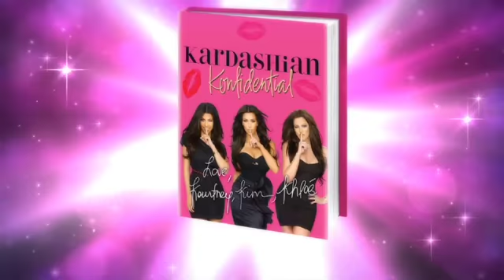KARDASHIAN KONFIDENTIALby the Kardashian sisters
This fabulous full-colour illustrated memoir by the hottest celebrity sisters on the planet is a MUST for fans.

The stars of not one but two hit reality television shows and the most sought-after cover girls by magazines across the globe, Kim, Kourtney and Khloé Kardashian live impossibly glamorous lives in the spotlight. But not everything is up on stage - how they really live, get along (and feud) as sisters is the subject of the Kardashians' very first book.

Kardashian Konfidential is their sisterhood autobiography, full of fun facts about their childhoods (guess who was the ugly duckling?), their beauty and style secrets, the wisdom they learned from their beloved and famous lawyer father, and the street smarts they learned from day one from their mother that sustain them in life and in business.

Superbly packaged, the sisters' inside scoop on their life growing up and becoming the Dash Dolls is bursting at the seams with exclusive photos, family stories and personal snapshots, memorabilia, advice, diary entries, datebook pages, old Valentines the girls sent to each other, as well as many other treasures they gathered together just for their book. Kourtney, Kim & Khloé live large and in charge -  and what it takes to do that and stay as close as they are is their subject.

As glamorous, fun and fashionable as the girls themselves, Kardashian Konfidential is a perfect buy-one-for-me-buy-three-for-friends fan's book.